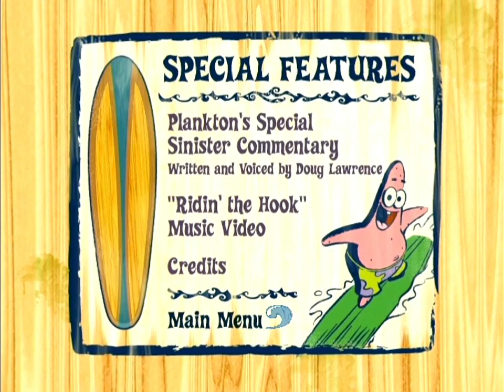SpongeBob vs The Big One USA DVD Walkthrough